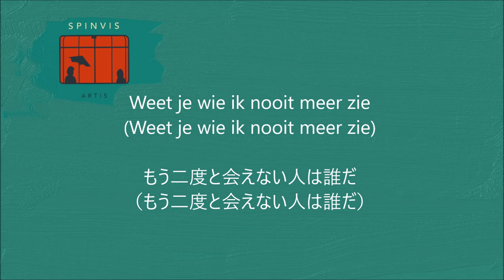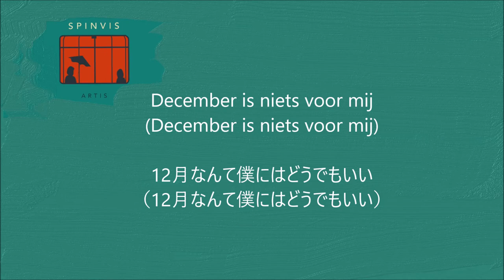アルティス動物園（スピンヴィス）日本語訳 artis by spinvis with Japanese sub.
2017年のアルバム「trein vuur dagerede」（『列車 炎 夜明け』）より。